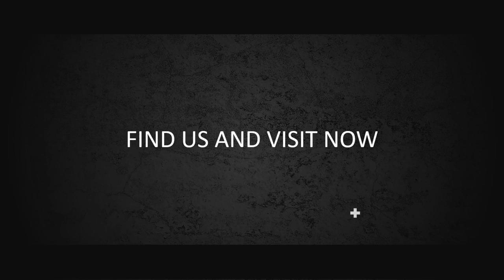Contoh Iklan Kamera DSLR, Smartphone Gadget, Canon eos, Nikon, Mirrorless, Dj Osmo, Stabilizer